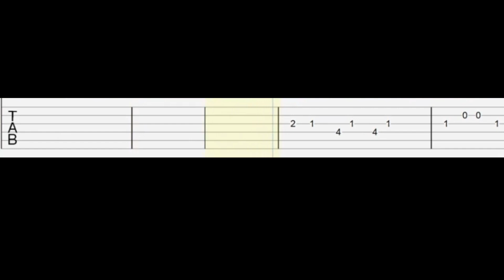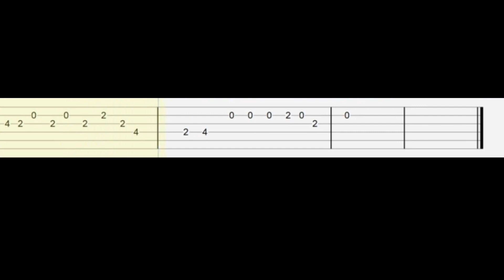Mitski - My Love Mine All Mine | Guitar Tab Tutorial